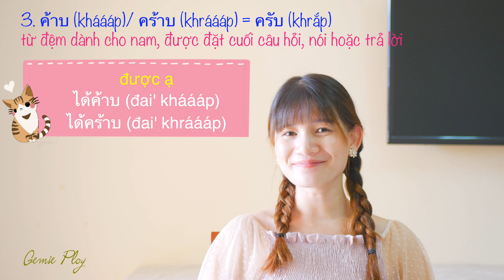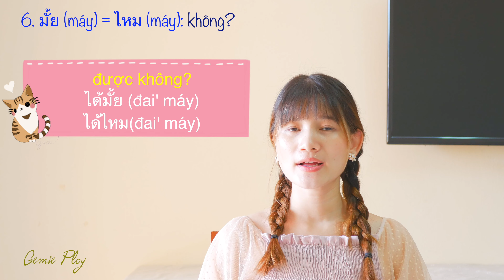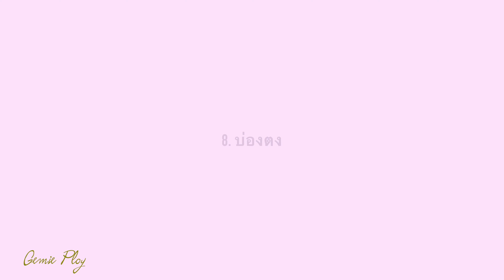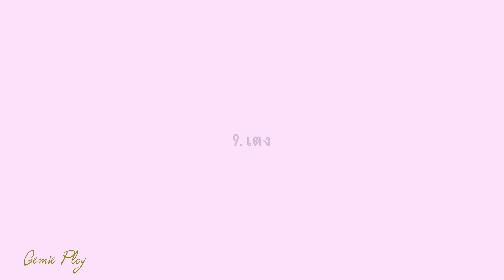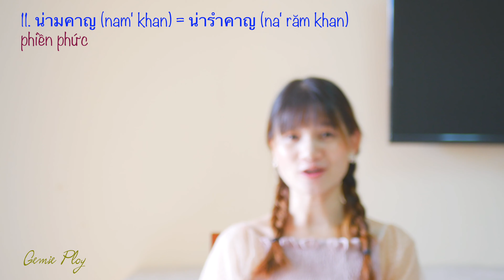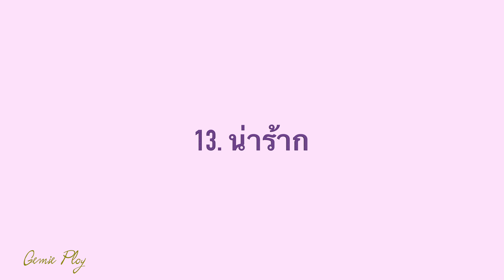16 từ TIẾNG THÁI CHUYÊN DÙNG trong GIỚI TRẺ THÁI LAN - Học tiếng Thái giao tiếp